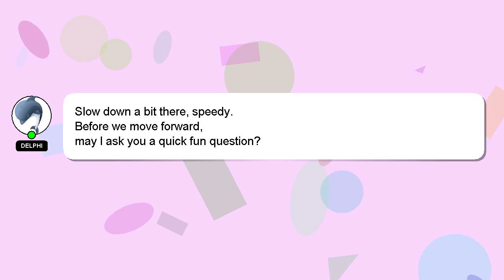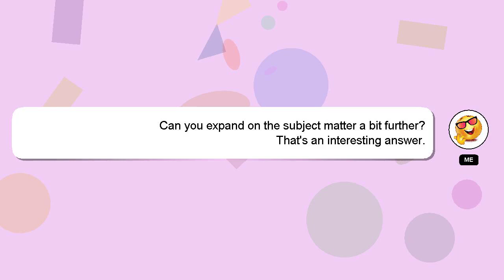HTML : CSS Background color is not full, it does not cover the whole page properly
CSS not it cover page does color properly Background full, is whole HTML the : not